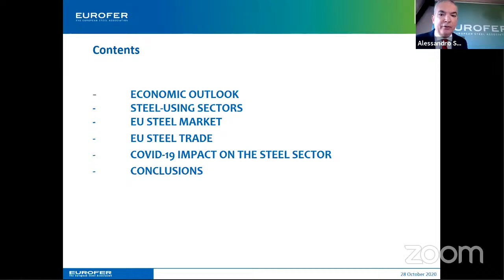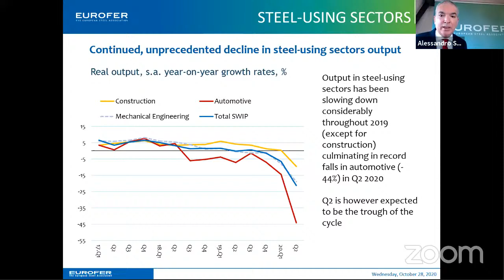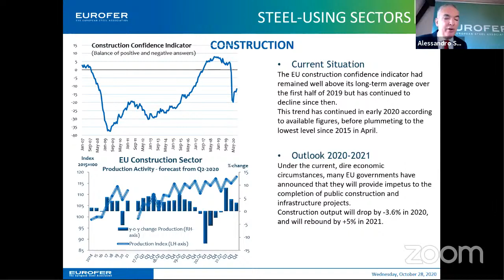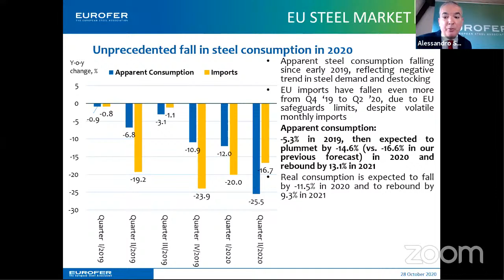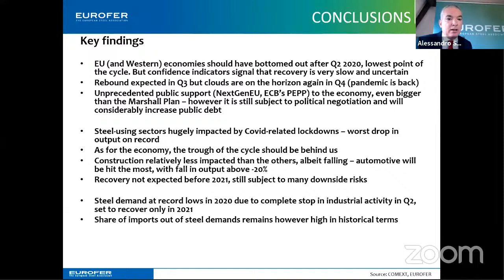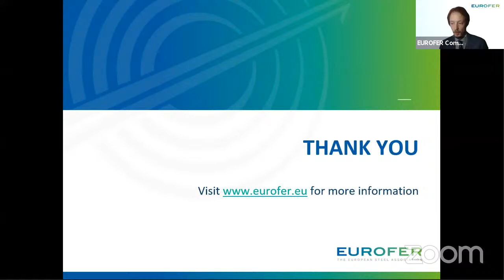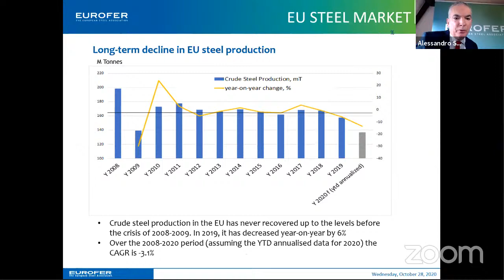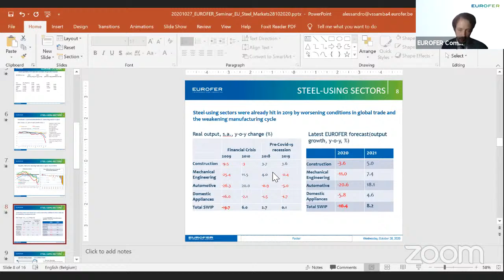EUROFER State of the EU steel market webinar 28/10/2020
EUROFER holds bi-annual seminars on the state of the EU steel market. This event will be held ahead of the release of EUROFER's quarterly economic and market outlook. This quarter's edition will be online only due to COVID restrictions.

This is the 28 October 2020 edition.

Ongoing COVID pandemic piles pressure on steel sector in mid-2020

Brussels, 28 October 2020 – The COVID-19 pandemic continues to rage across Europe, with all steel-using sectors being affected. Apparent steel consumption in the EU fell (-25.5%) year-on-year in the second quarter of 2020, after a drop (-12%) in the first quarter. This was the most severe drop in EU steel consumption ever recorded.
Axel Eggert, Director General of EUROFER, said, “The exceptionally negative trend in steel demand seen in the second quarter of 2020 is – as widely expected – the result of the economic and industrial lockdown in response to the Covid-19 pandemic”.
Industrial activity restarted over the third quarter – when government COVID measures were largely lifted. Figures for the period will likely show a considerable rebound in GDP as well in industrial production, compared to record lows observed in the second quarter. This brief recovery may now be at risk if there is a COVID-induced ‘double-dip’ recession.
“The unprecedented nature and evolution of this crisis means uncertainty and volatility surrounding possible developments in the coming months is still high,” emphasised Mr Eggert. “The outlook for this year and for 2021 remains very uncertain, given that COVID-measures are now being reimposed across the EU”.
Total output in steel-using sectors fell (-21.3%) in the second quarter of 2020 after falling (-6.5%) in the first quarter.
The continued downturn in steel demand led to the seventh consecutive fall year-on-year in domestic deliveries in the EU in the second quarter of 2020 (i.e. -28.6%, steeper than -8.2% recorded in the first quarter).
After a considerable drop (-20%) in the first quarter of 2020, the downward trend in imports from third countries continued in the second quarter of 2020, with a year-on-year fall (-16.7%). This equated with 7.1 million tonnes in absolute volumes, accounting for 24% of EU steel demand (in historical terms, slightly up from 23.5% in the first quarter of 2018).
“The onset of the COVID-19 pandemic has therefore dramatically impacted the already challenging steel market situation, with unprecedented consequences for the steel industry. Capacity idling, reductions in the workforce and cuts in production have already taken place at an unprecedented scale”, added Mr Eggert. “This is an urgent, worsening situation”.

Notes for editors
Charles de Lusignan, Spokesman and Head of Communications,

About the European Steel Association (EUROFER)
EUROFER AISBL is located in Brussels and was founded in 1976. It represents the entirety of steel production in the European Union. EUROFER members are steel companies and national steel federations throughout the EU. The major steel companies and national steel federations in Switzerland and Turkey are associate members.
The European Steel Association is recorded in the EU transparency register: 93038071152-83.
About the European steel industry
The European steel industry is a world leader in innovation and environmental sustainability. It has a turnover of around €170 billion and directly employs 330,000 highly-skilled people, producing on average 160 million tonnes of steel per year. More than 500 steel production sites across 22 EU Member States provide direct and indirect employment to millions more European citizens. Closely integrated with Europe’s manufacturing and construction industries, steel is the backbone for development, growth and employment in Europe.
Steel is the most versatile industrial material in the world. The thousands of different grades and types of steel developed by the industry make the modern world possible. Steel is 100% recyclable and therefore is a fundamental part of the circular economy. As a basic engineering material, steel is also an essential factor in the development and deployment of innovative, CO2-mitigating technologies, improving resource efficiency and fostering sustainable development in Europe.